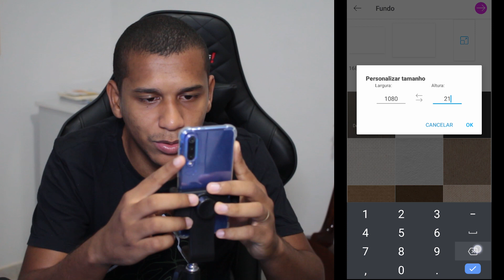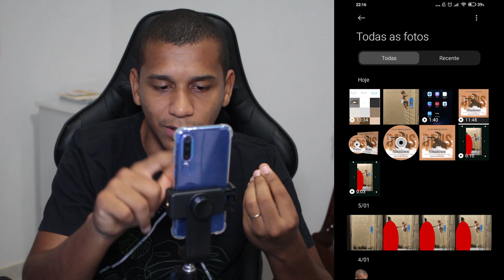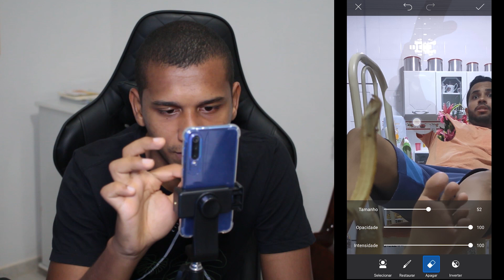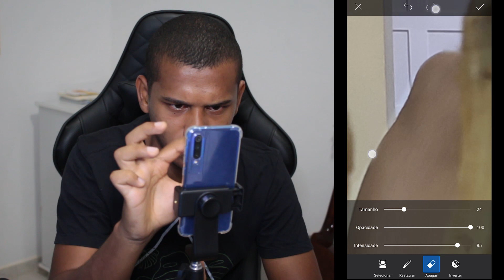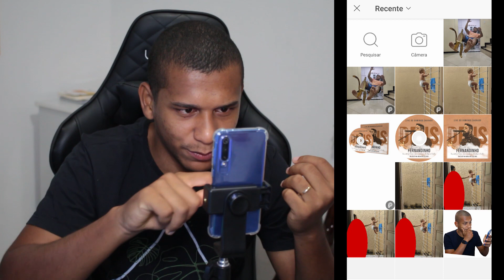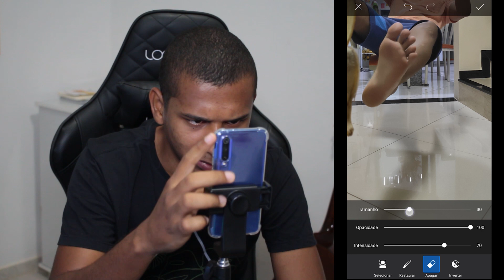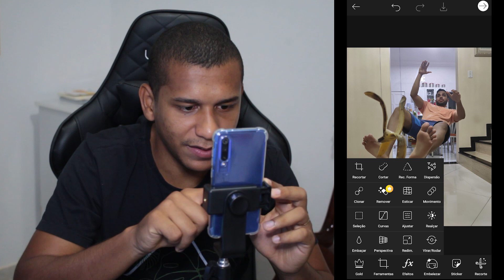Manipulação de Imagens pelo Celular com o PiscArt - 001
Aprenda a técnica que uso para criar Arte apenas com o celular, um tutorial prático utilizando o pixellab.

🎯 APLICATIVO  UTILIZADO: PICSART

Manipulação de Imagens pelo Celular com o PiscArt

Nesse vídeo eu vou te mostrar como usar o pixellab para fazer artes, flyers, cartazes ou banners digitais utilizando o celular.

Nilton Frias